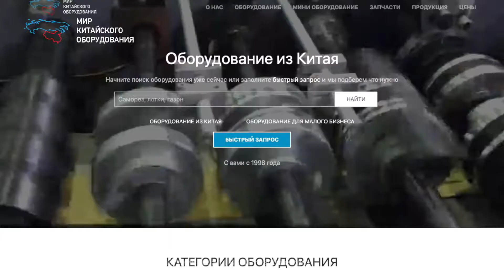О компании 86007machine.com | Оборудование из Китая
Торговая компания научно-технического развития "Универсал" предлагает услуги поставки всевозможного оборудования из Китая.

Компания является универсальным специализированным представителем услуг для российских компаний и компаний других стран СНГ, имеем обширную базу надежных заводов производителей и поставщиков сырья в Китае.

Либо через форму на сайте: 86007machine.com